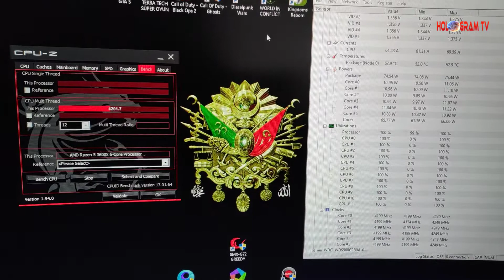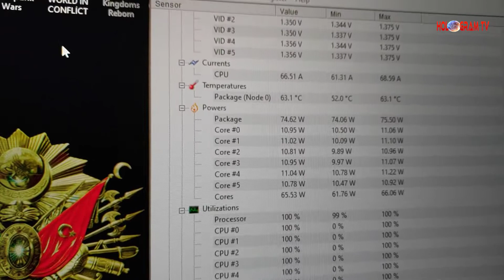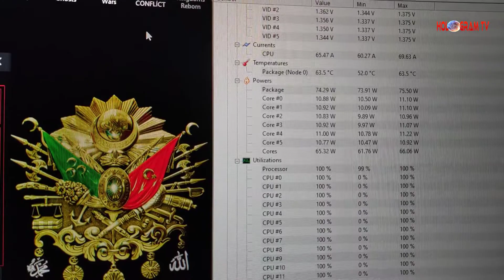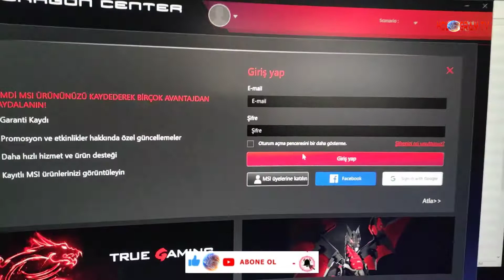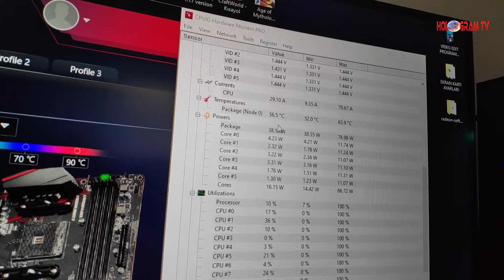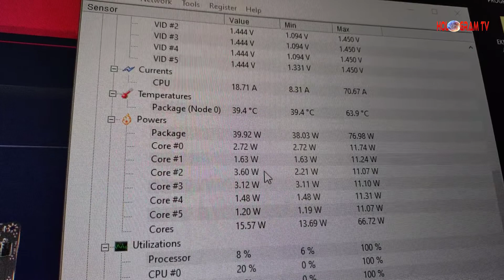CORSAIR H100 RGB Sıvı Soğutucu Kutu Açılışı ve İncelemesi - HologramTv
CORSAIR H100 RGB Sıvı Soğutucu Kutu Açılışı ve İncelemesini yapıyoruz. İyi seyirler. Katkım olsun diyorsan kanala KATIL yapabilirsin.
Bitcoin Bağışı Yapmak istersen: 1EdqkoCek5PGxxGBJ894CWnoQiJXeY392Y